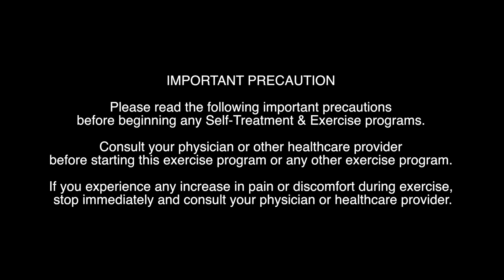Day 9 of 21 Pelvic Pain Relief Program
Learning how to listen to the true message of pain in our body can be a life long journey. Practice this concept of kindness to our body on Day 9.
*Chair would be helpful for today’s program